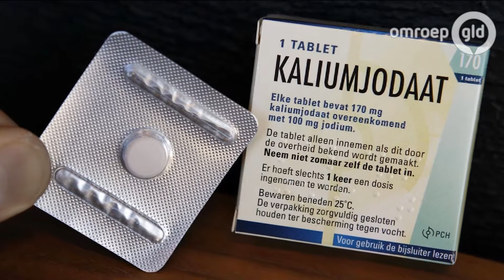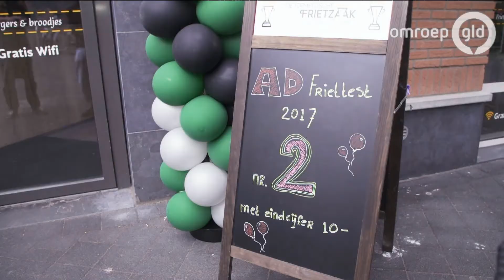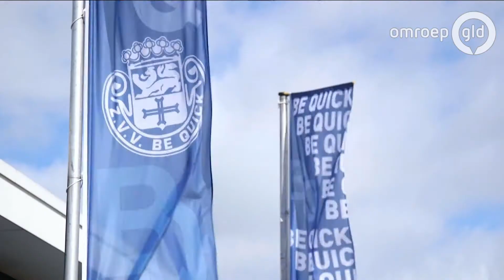GLD Nieuws 22 april 2017